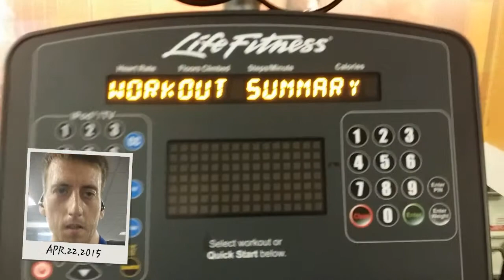Stairmaster Day 30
Goal of 110 flights of stairs
25 lb vest
2.5 lb ankle weights
HR 170 & developing a blister on right ankle. Must wear taller socks.